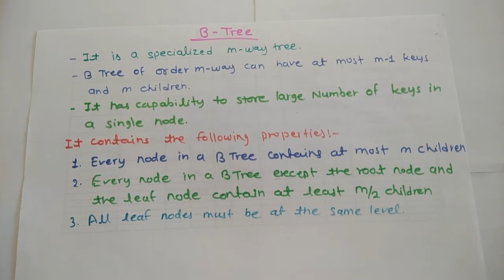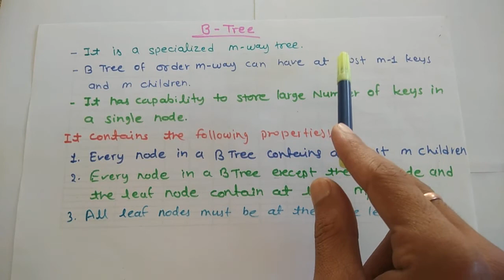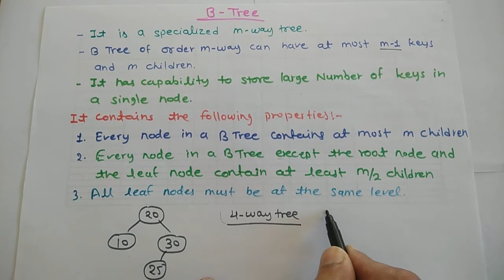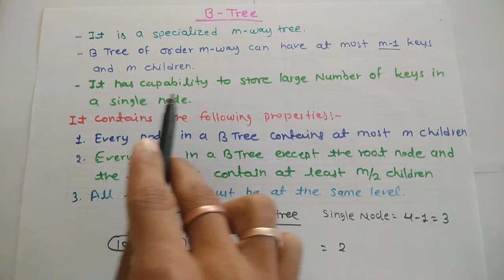Data Structure Lecture 24.19 Introduction of B Tree | m-way tree in Hindi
In this lecture, I am going to explain what is the B tree or m way tree in Hindi.

Related Links:
Data structure lecture 24.18 How to delete an element from AVL tree | Height balancing tree in Hindi